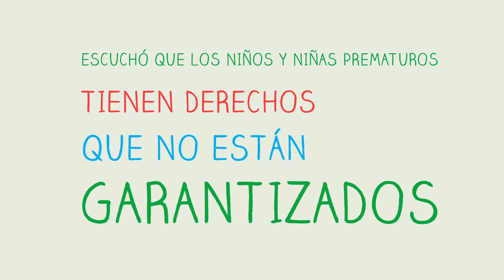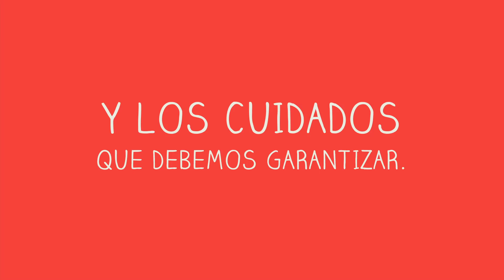Semana del Prematuro // 5 años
5 años de la campaña Semana del Prematuro para contribuir en la disminución de los nacimientos antes de tiempo. Encontrá toda la información de la campaña